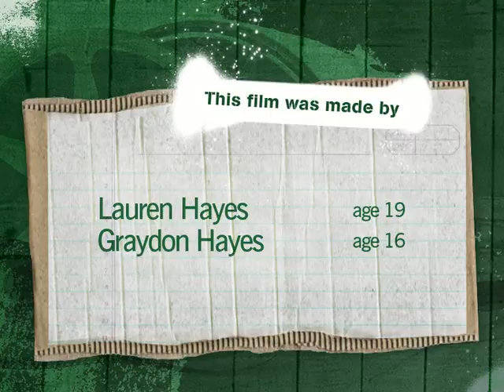Coming Soon: A More Sustainable World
A film trailer with a warning that the main feature could be global disaster.
Filmmaker(s): Lauren and Graydon Hayes.

Check out the challenge at theoutlookforsomeday.net